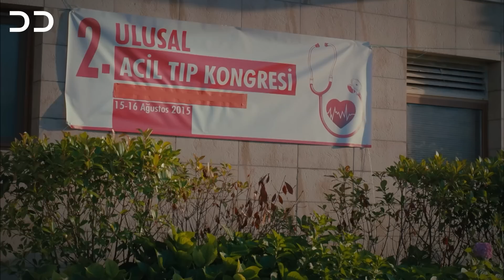Eshgh va Lajbazi | Episode 22 | Turkish Doble Farsi | سریال ترکی عشق و لجبازی - قسمت ۲۲ | QE1O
TurkishSeries